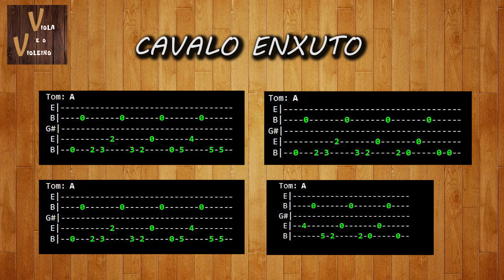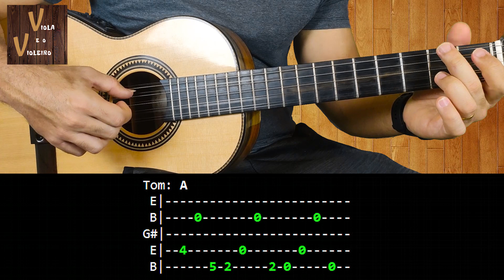CAVALO ENXUTO - Jacó e Jacozinho - AULA EXCLUSIVA - Solo de Introdução | Viola e o Violeiro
Neste vídeo apresento um corte de uma videoaula exclusiva da música "CAVALO ENXUTO" na versão de Jacó e Jacozinho.

Minha viola está afinada em cebolão em MI. O Tom da música é em "A".

GRANDE DICA: Pratique todo dia. Reserve um horário no seu dia e batalhe, batalhe e batalhe.

Seja bem vindo(a) ao canal Viola e o Violeiro!

Você também é um apaixonado pelo som da viola caipira? Então vem com a gente... Vamos juntos aprender e desenvolver no braço da viola!

Objetivo deste canal é proporcionar a você violeiro(a) um material fácil, detalhado e de qualidade, para que você aprenda, toque sua viola e seja feliz.

Será postado um vídeo novo a cada semana. Espero que esses vídeos te ajudem e simbora de moda.